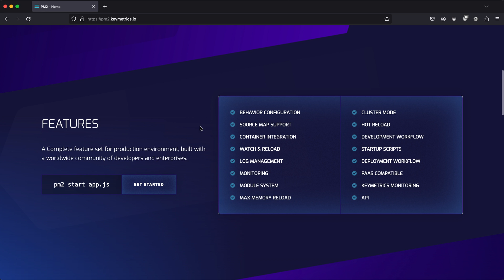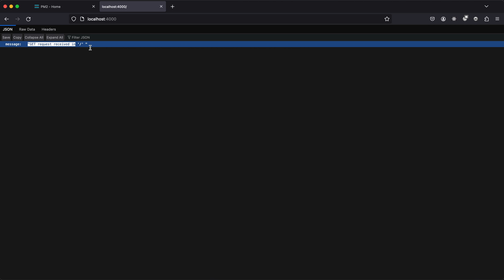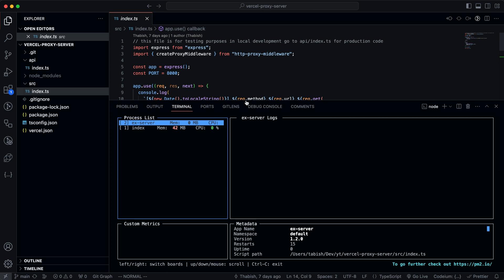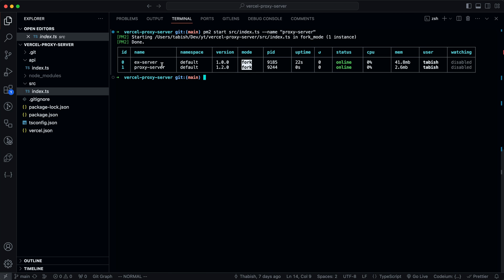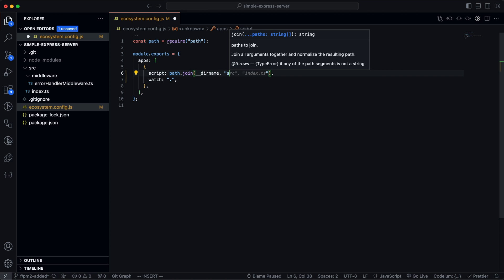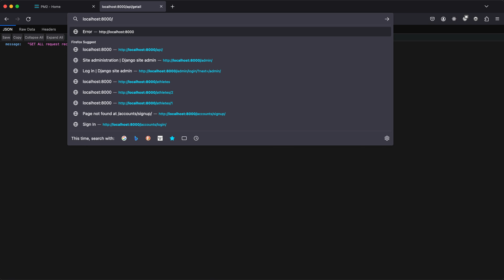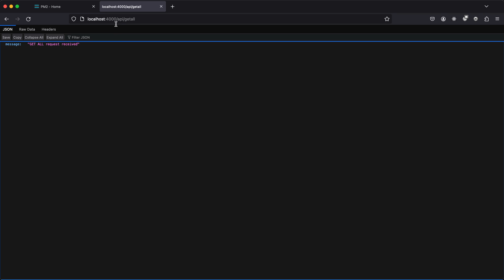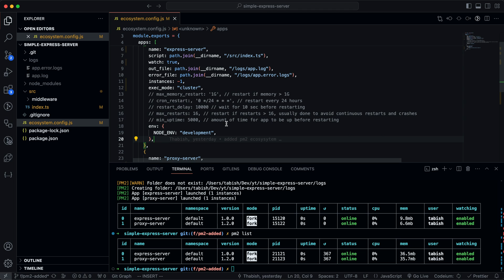Production level process manager in node js - PM2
0:00 What is Pm2?
01:56 What we are working with and how to get the resources
02:02 Installing pm2
02:36 using pm2-dev
04:23 commands you need to know when working with pm2
07:20 monitoring tool in pm2
09:29 ecosystem.config.js file in pm2
12:55 how to generate log and error files in pm2?
16:42 additional properties in pm2